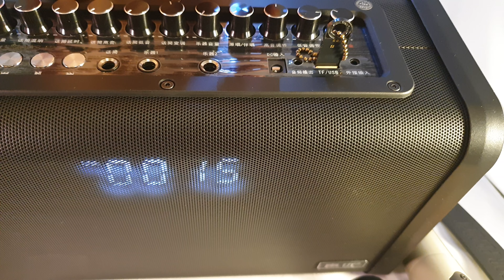Часть 1. Караоке комбоусилитель бумбокс Sound Storm S1. 4k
Зачастую, съёмка происходит сразу после распаковки и поэтому иногда возникают некоторые заминки🤔
Подробнее: